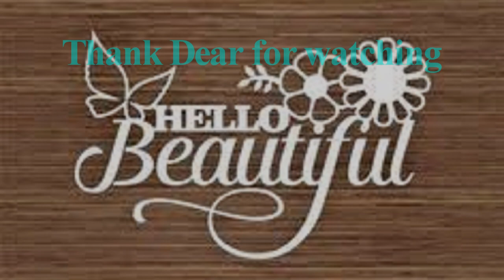Simple project ideas DY Crafty Make Nice Flowers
Hi dear, today I want show any thing by do it on hand. It's so simple project ideas, simple surrey place so nice and cool projects to do at home. Surely do it yourself plumbing as like a fun projects that you can do it so easily, One-By-One, Step-By-Step!